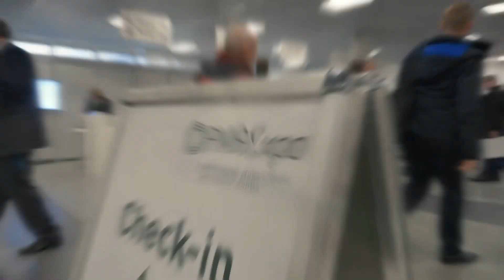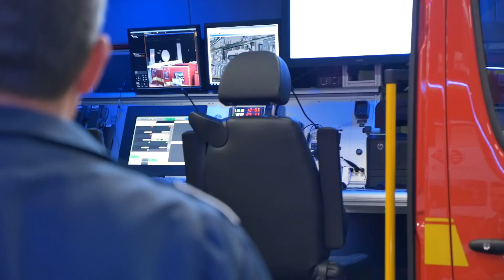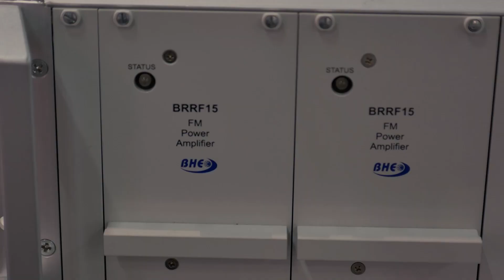PMRExpo 2015 - Professional Mobile Radio and Control Rooms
PMRExpo is the leading European trade fair for Professional Mobile Radio and Control Centres. PMRExpo will take place for the sixteenth time from 22 to 24 November 2016 in Cologne.  As a key element of PMRExpo, the exhibition is accompanied by an attractive programme including the PMR Conference, the Control Centre Congress, the Applications Forum and the International Public Safety Forum. Watch key highlights from 2015 edition.